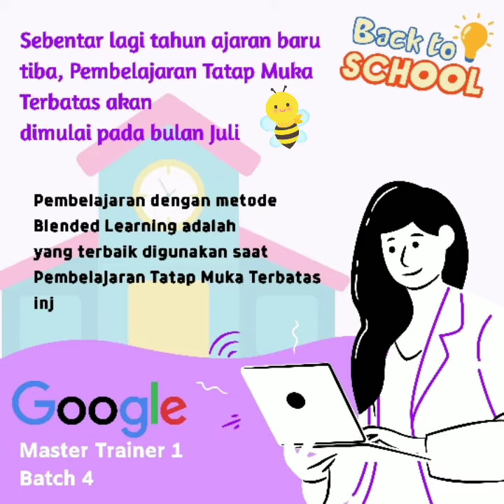Akun Belajar.id dari Kemdikbud